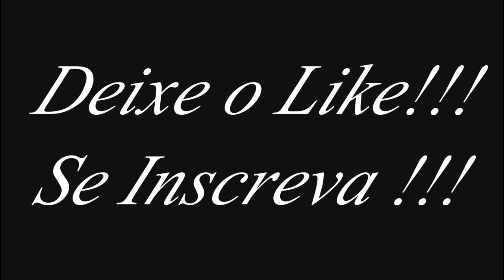5 FPS's Que Você Tem Que Jogar .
▬▬▬▬▬▬▬▬▬▬▬ஜ۩۞۩ஜ▬▬▬▬▬▬▬▬▬▬▬▬▬
▓▓▓▒▒▒░░░ LEIA A DESCRIÇÃO DO VÍDEO ░░░▒▒▒▓▓▓
Minha PSN : Gui_Henrike1

Quer Jogar Comigo :
RaidCall = Discipulos de Stevan [ 10578079]
Skype = Gui_Henrike1